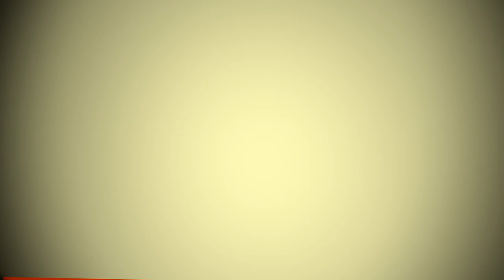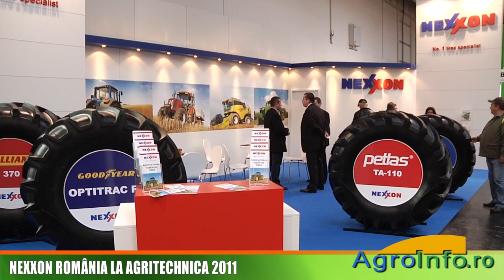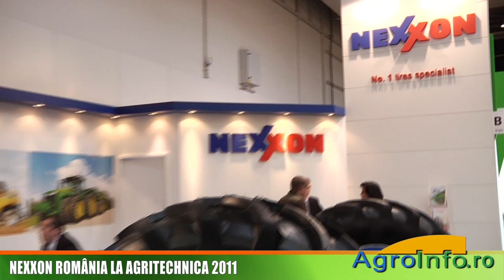Nexxon Romania la Agritechnica 2011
Interviu cu Baricz Lajos, Nexxon Romania